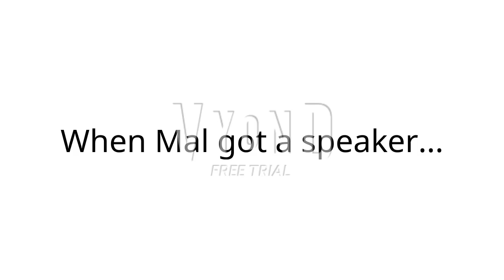Mal Blasts The Loud Music At 3 A.M. / Grounded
Lesson: Do not ever play loud music at 3 o'clock in the morning!

Note: I did not copy anyone's ideas and videos!